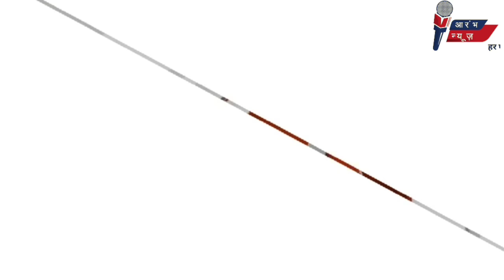Yeti Narasimhanand Hate Speech। पैगंबर नबी पर किया टिप्पणी । UP police ने किया मामले में FIR दर्ज ।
Yeti Narasimhanand Hate Speech: Prophet Mohammad पर यति नरसिंहानंद के बिगड़े बोल, FIR दर्ज

यूपी के गाजियाबाद के डासना देवी मंदिर के महंत यति नरसिंहानंद पर एक बार फिर भड़काऊ भाषण देने का मामला दर्ज किया गया है... इस बार पुलिस ने खुद उनके वायरल वीडियो पर संज्ञान लेते हुए धार्मिक भावनाएं आहत करने का मुकदमा दर्ज किया है..

बताया जा रहा है कि सिहानी गेट थाना गाजियाबाद के पुलिस उपनिरीक्षक त्रिवेंद्र सिंह गुरुवार 3 अक्टूबर को लोहिया नगर चौकी इलाके में गश्त पर थे... इसी दौरान उन्हे मालूम चला कि इस वक्त सोशल मीडिया पर एक वीडियो वायरल हो रहा है... जिसमें महंत यति नरसिंहानंद एक धर्म विशेष के खिलाफ बेहद सख्त और आपत्तिजनक भाषण दे रहे हैं...